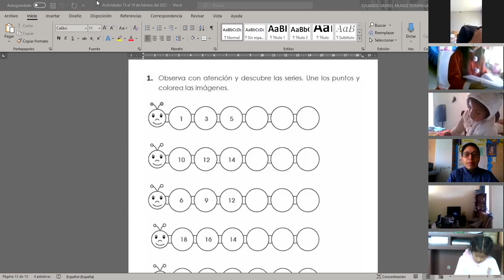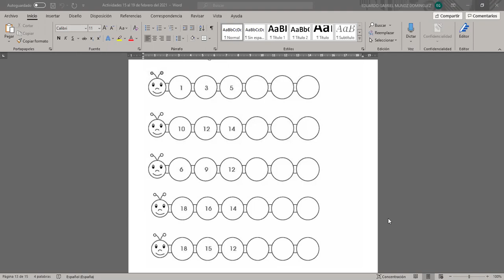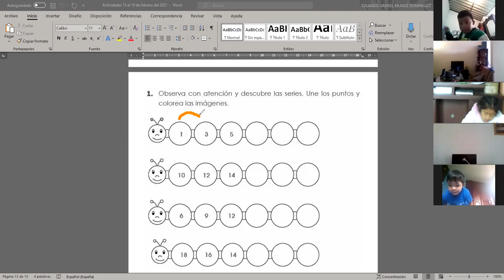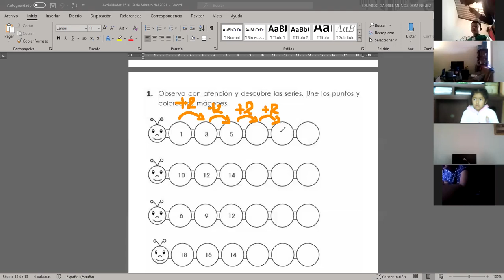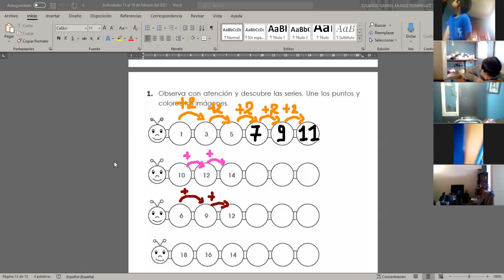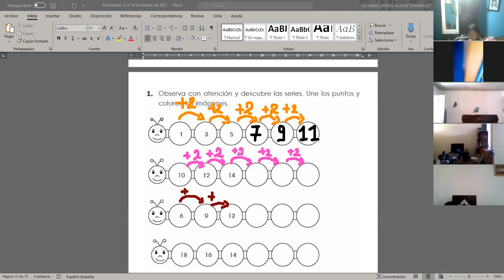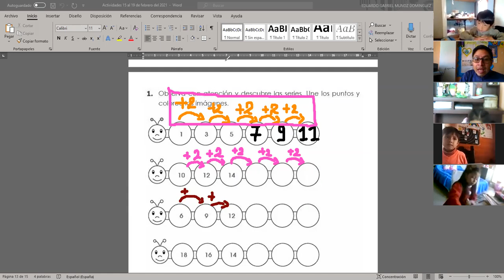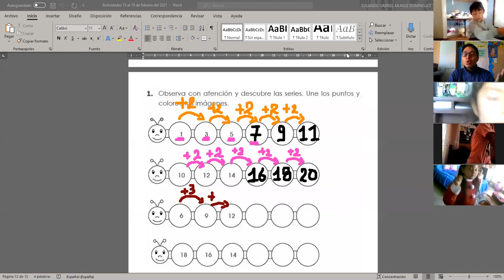Segundo B 17 02 2021 Matemática Parte 1